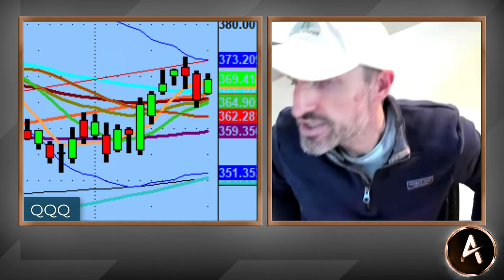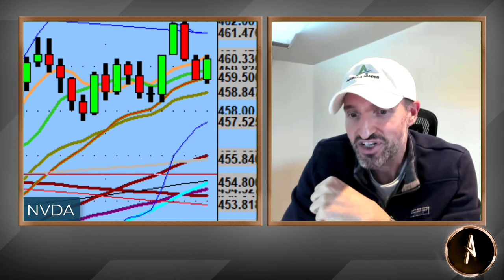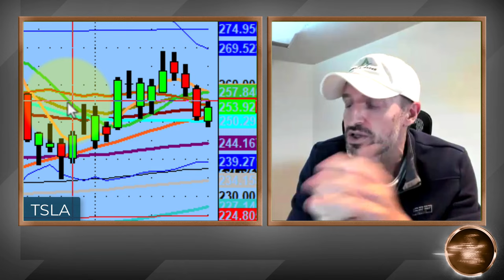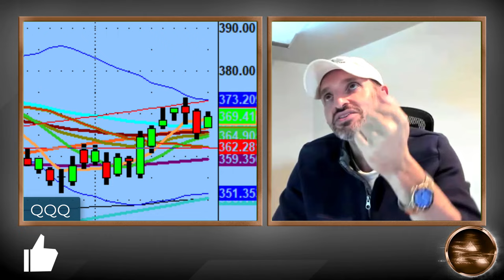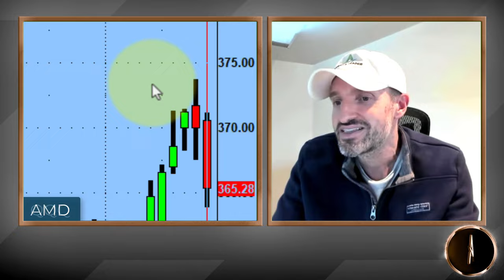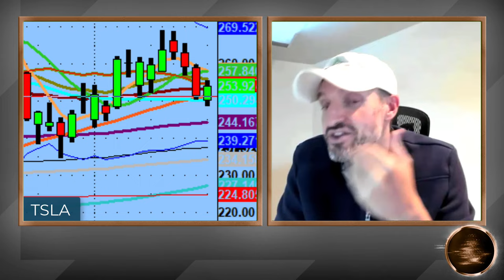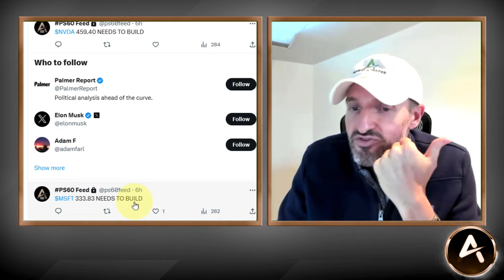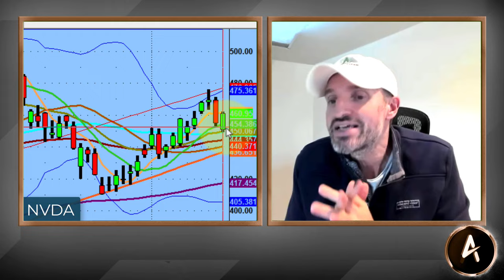Big Options Bets | TSLA Included - Technical Market Analysis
The market will always let you know that your 'trading opinion' does not matter. Tonight we discuss how the market had an inside day and how most names are in the middle of their channels.

Additionally, we noted a few very large bets coming in on $TSLA. Does that mean it's going higher? Again our opinion will be answered via what the market gives us.

Overall, there is both a bulls and bears best case scenario. We will be watching both.--

💚 COMMUNITY SUPPORT 💚